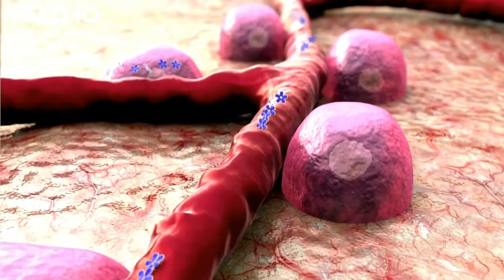The Truth About Insulin and Weight Loss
Insulin is one of the most misunderstood hormones. In this video, Obesity Medicine Physician, Craig Primack MD, explains how insulin and weight loss really work.

Read our e-book "Chasing Diets: Stop the Endless Search and Discover the Solution" for FREE